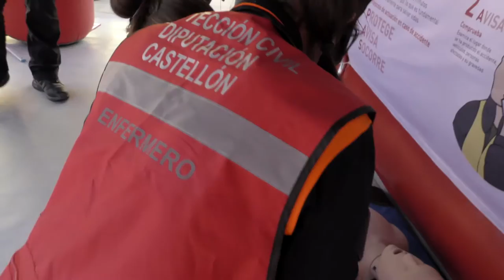Los niños se divierten con los bomberos de Castellón